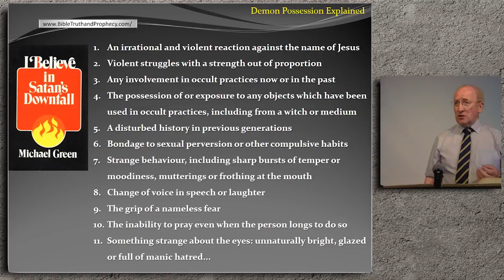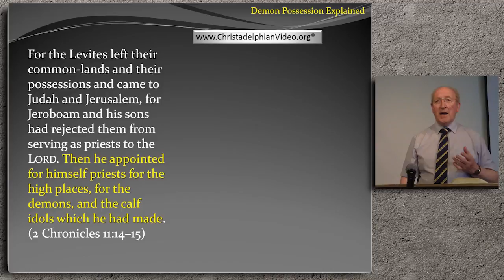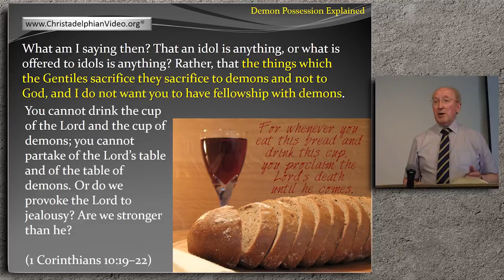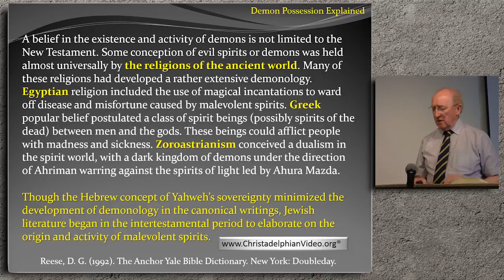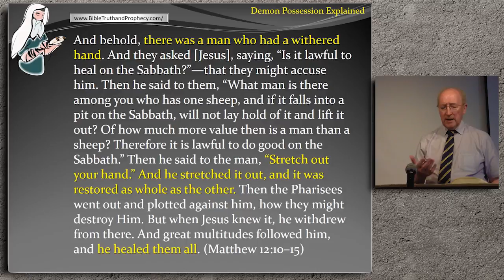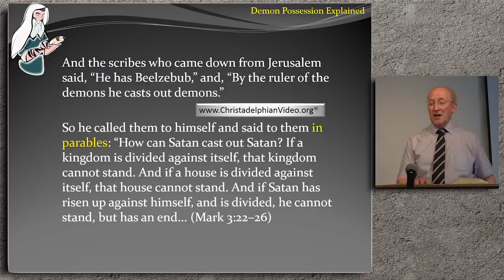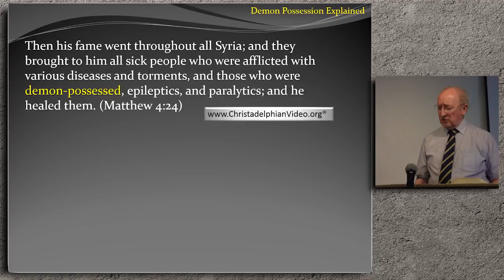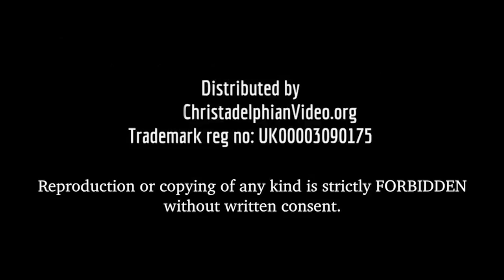Demon Possession Explained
This competent analysis of demons shows Bible identifies demons as the worship of pagan gods. The ancient world believed that demons (gods) could possess humans.